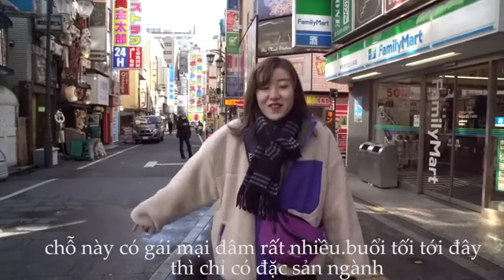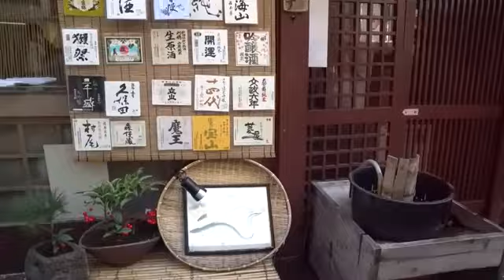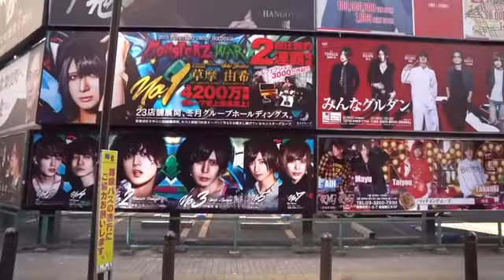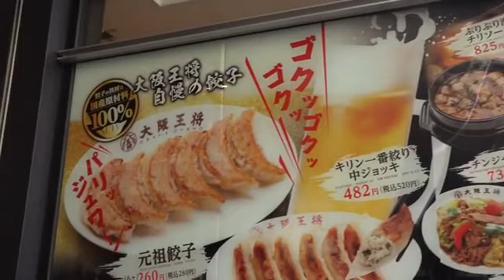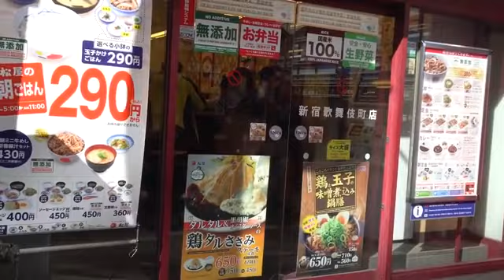Phố đèn đỏ tại Nhật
Giới Thiệu về con Phố Đèn Đỏ NHật Bản ゴールデンウィーク
ở đây có đủ dịch vụ cho anh chị em có nhu cầu giải trí
Kabukichou là 1 con phố đèn đỏ của Nhật Bản trong lòng Thành Phố Tokyo nhộn nhịp
Đây là 1 hình thức hoạt động được cấp phép của Nhật Bản.
Khi vào bên trong con phố đèn đỏ ở nhật bản rồi thì các bạn phải ngỡ ngàng với những gì mình được nhìn thấy.
cảnh báo các bạn tới đây phai có người quen biết dẫn di video thực hiện quay vô ban ngày con ban đêm không thể thục hiện được đâu nhé